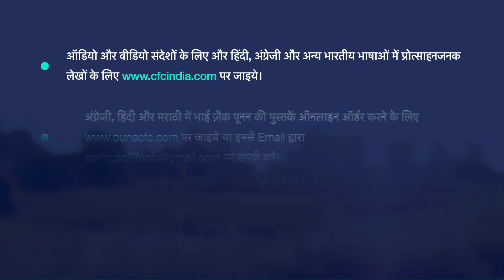07. मन फिराव | Repentance | Zac Poonen | Hindi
7. Repentance
7. मन फिराव
Series: Basic Christian Teachings
श्रृंखला: मूलभूत मसीही शिक्षाएं
Zac Poonen